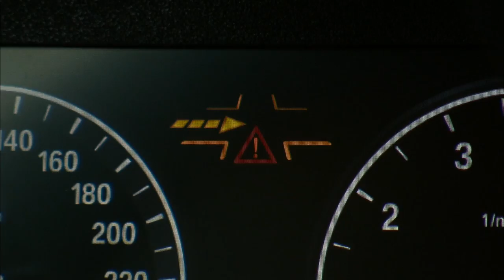BMW Car-to-X Communication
Since 2008 a consortium of 11 European carmakers, suppliers and research institutes including BMW Group Research and Technology have been working together on a research project to develop interactive driver assistance systems. BMW's "left turn assistant" aims improve safety at low-visibility intersections. It activates automatically as soon as the car's sensor detect that it is entering the left-turn lane and the car registers the driver's wish to turn off. Other car-to-X applications include the Intersection Assistant, Traffic Light Assistant, Local Hazard Warning, and the Emergency Vehicle Warning.